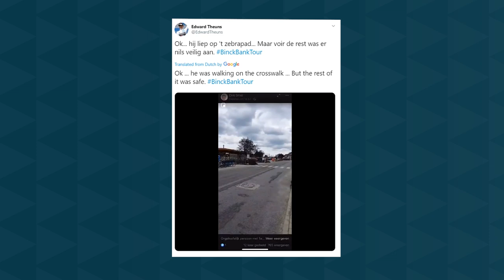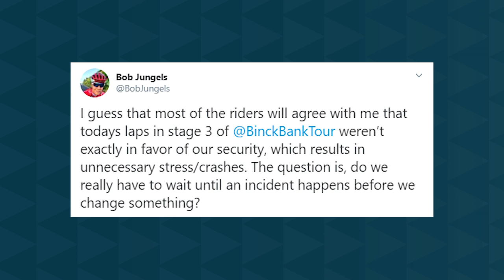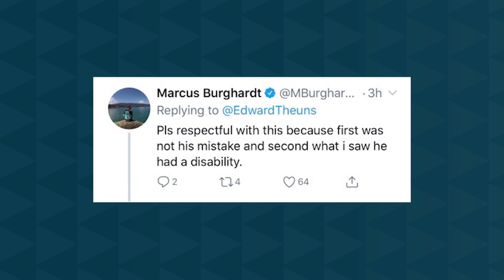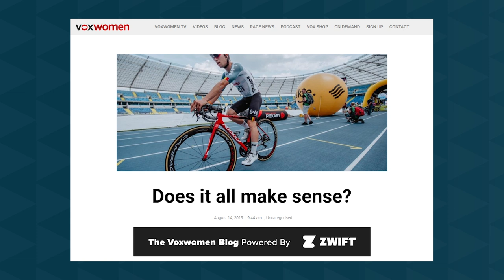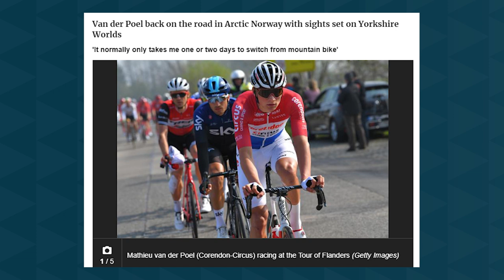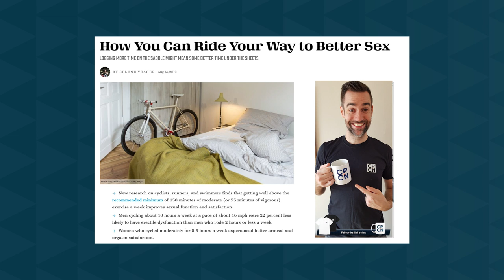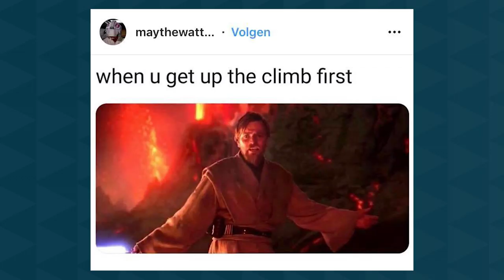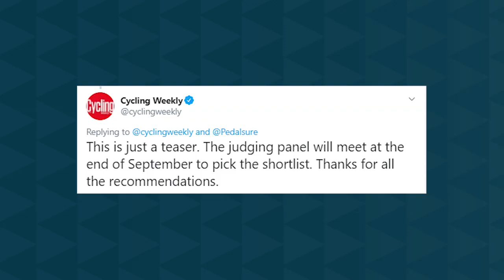Mathieu van der Poel's INCREDIBLE Sprint in Norway! BinckBank Tour Accused of Ignoring Rider Safety!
Mathieu van der Poel is the gift that keeps on giving, in his first race back since Amstel Gold Race he absolutely destroys the field in the Arctic Race of Norway, this man has his eyes set on the World Championships in Yorkshire! BinckBank Tour has been accused of ignoring rider safety by plenty of pros in the peloton, how will they react to this?